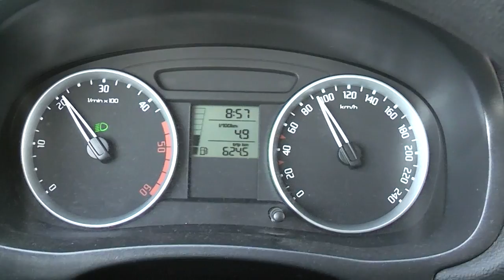Skoda Fabia 1,4 TDI.